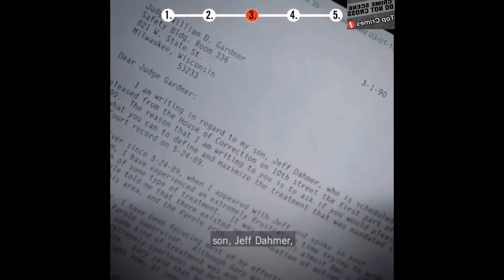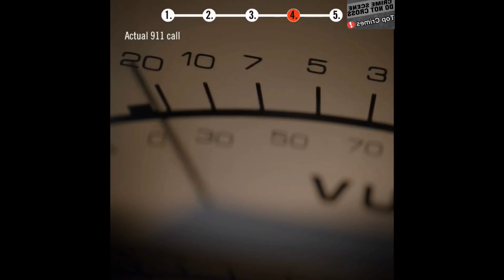Serial killer Jeffrey Dahmer